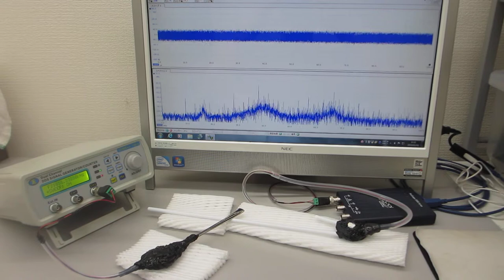超音波の発振制御システム（超音波システム研究所 ultrasonic-labo）